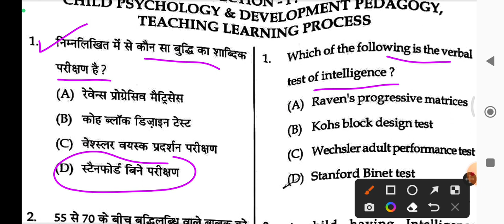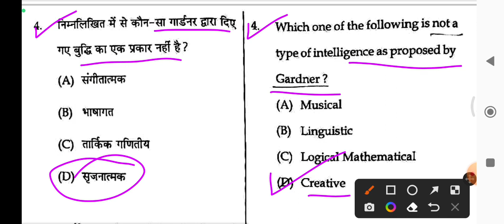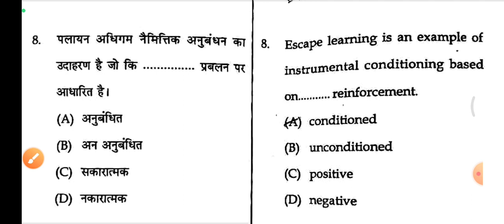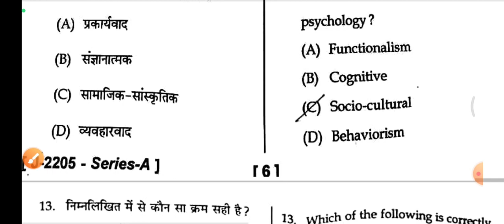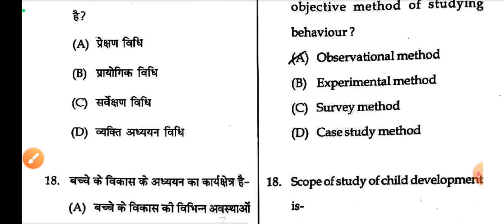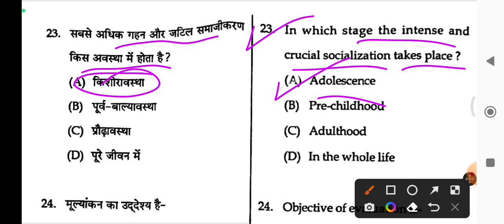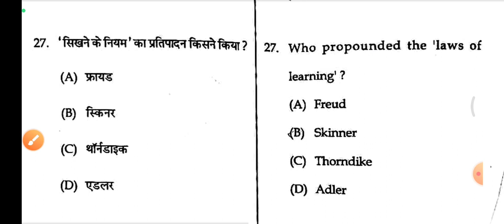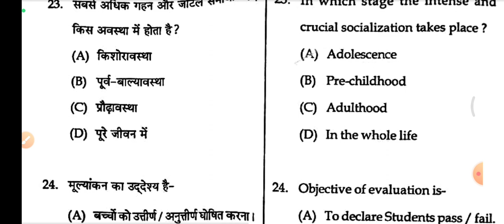HP TET JBT/Art's/Medical/Non-Medical December 2022 - Psychology Questions